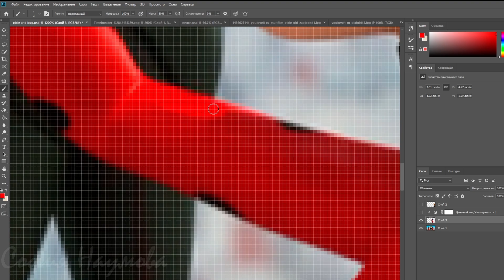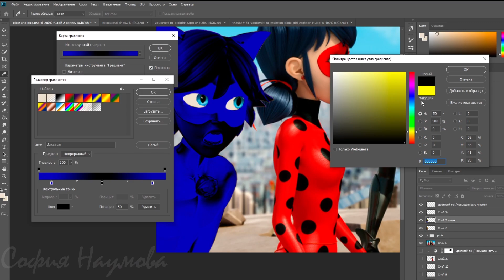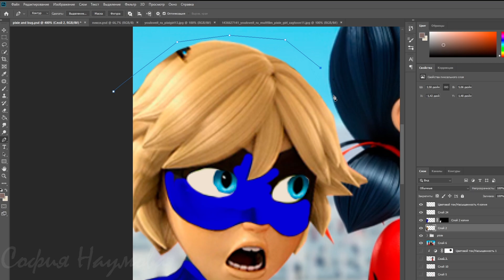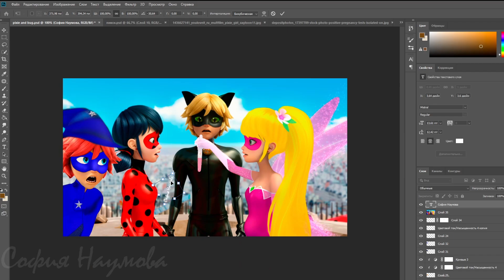Pixie Girl PREGNANT by Cat Noir!Ladybug did not expect! Photoshop ~Фотошопим Пикси герл~